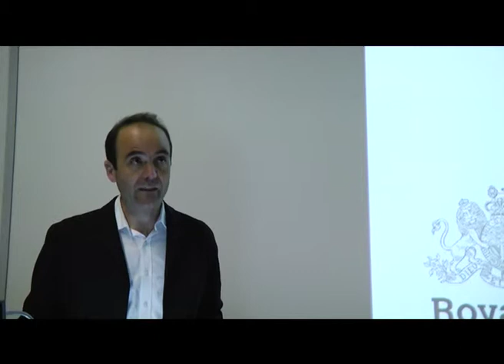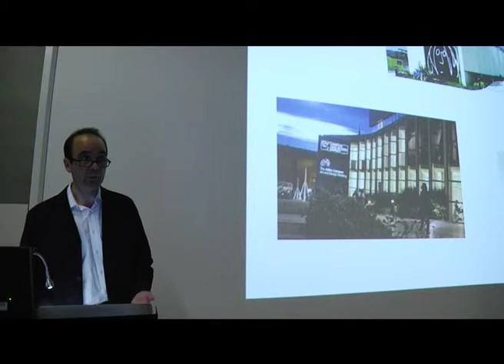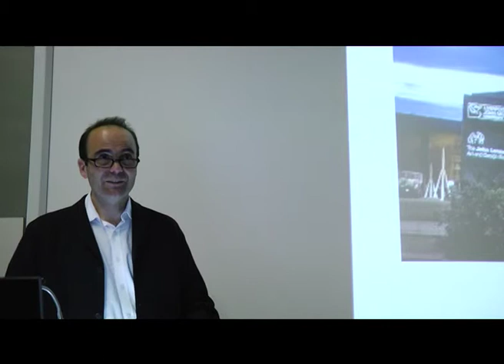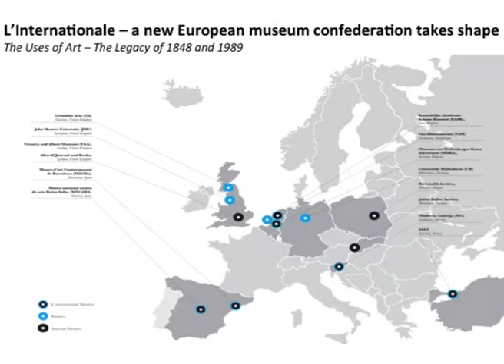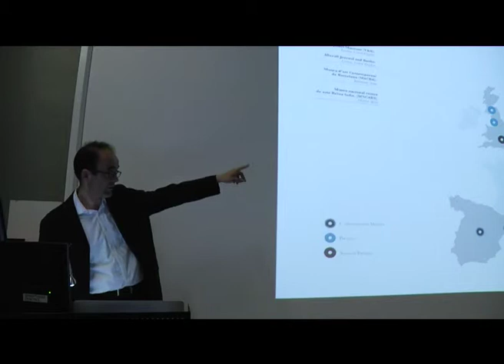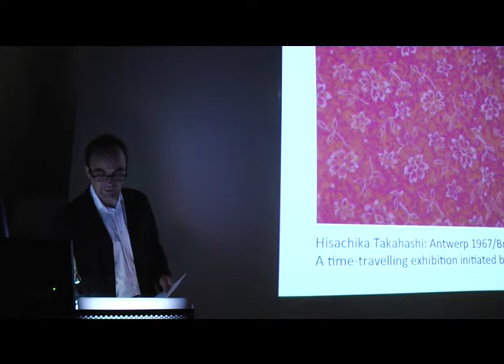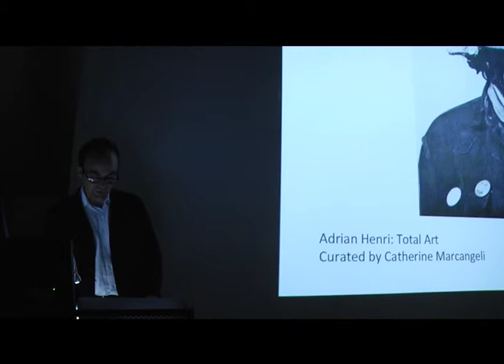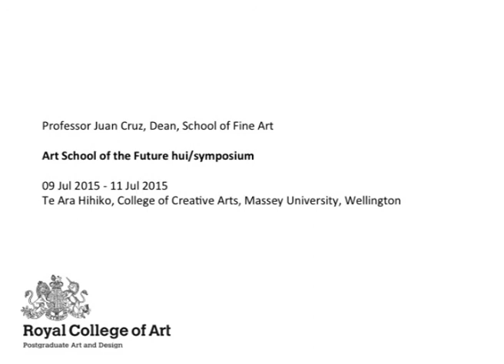Juan Cruz - keynote - Art School of the Future - CoCA Video